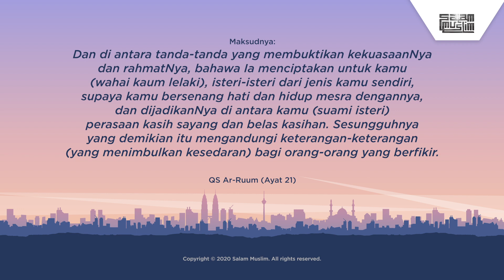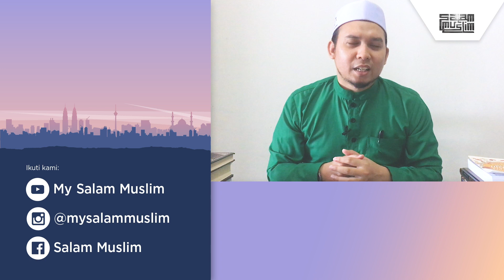Tazkirah PKP: Romantisnya Rasulullah Kepada Aisyah | Ust Izmir Fareez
Ummu al-Mukminin Aisyah binti Abu Bakar al-Siddiq RA merupakan antara isteri yang sangat disayangi dan dicintai  oleh baginda SAW.  Jom kita selami kisah rumah tangga Saidatina Aisyah RA dengan Rasulullah SAW daripada Ustaz Izmir Fareez. Semoga kita mendapat mengambil iktibar daripada kisah ini.